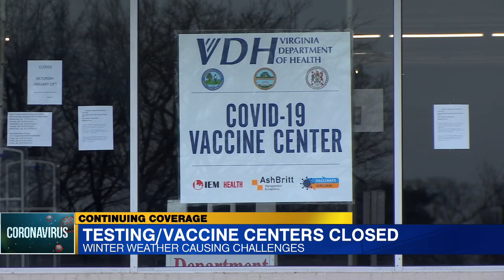Testing/vaccine centers closed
Winter weather is causing COVID testing and vaccination sites around Richmond to close.